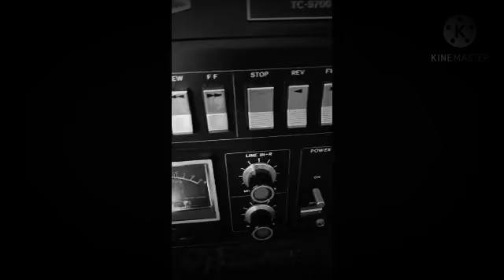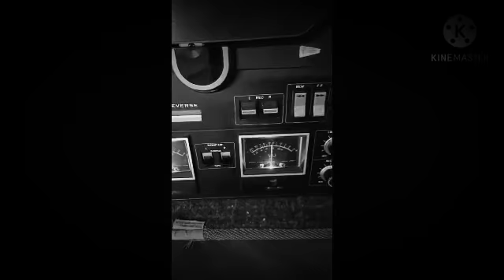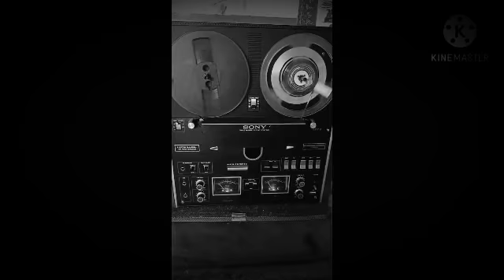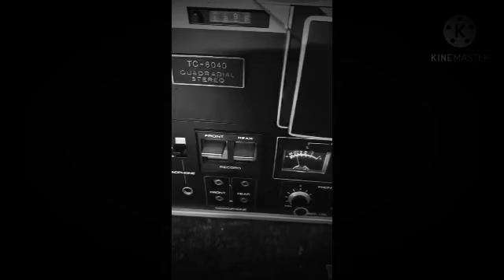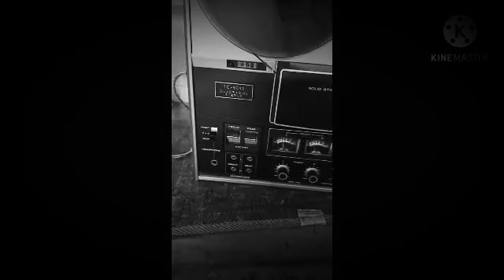الأوغاد. يجب أن يموت ويرقص ورجل السيارة وجميع الأوغاد